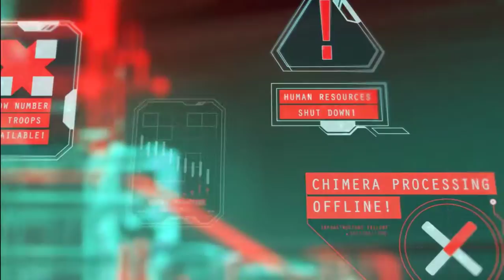CRACKDOWN 3 - PARTE 4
lives : fb . gg /goyabah